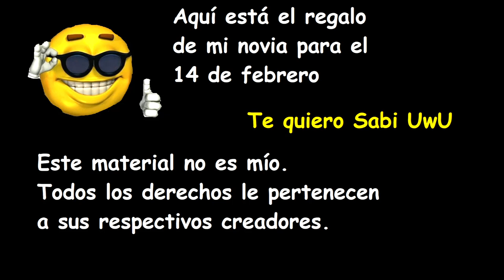Camera Obscura - French Navy Sub. Español (lyrics)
Un pequeño regalo para mi novia por San Valentín.
Pd. Te quiero.
Película: Susurros del Corazón